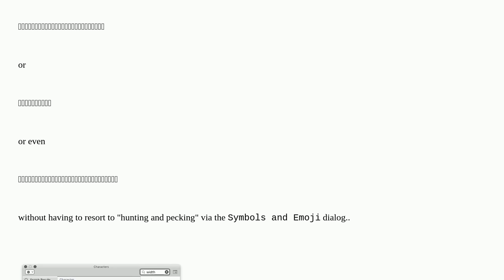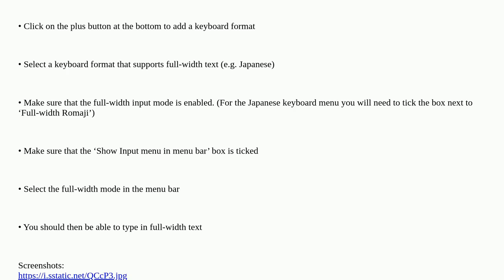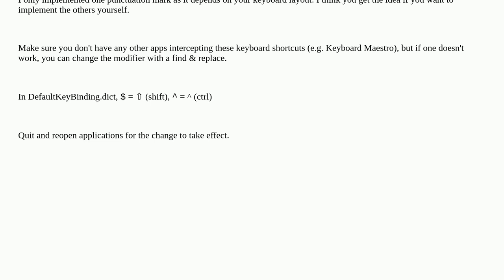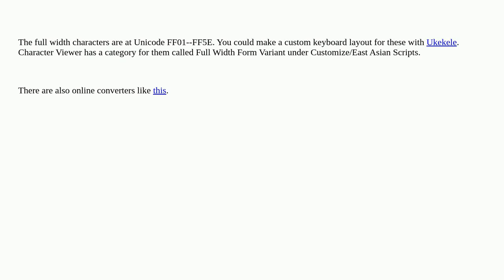Apple: How to type "Full Width" characters?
How to type "Full Width" characters?

  keyboard unicode text shortcut keybindings